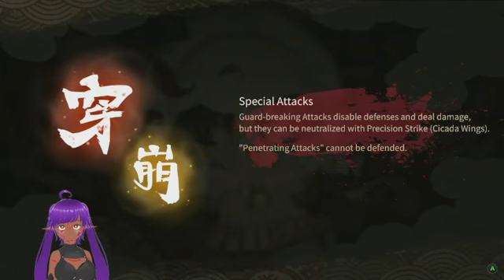Bladed Fury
Found this on game pass. Hope you enjoy.